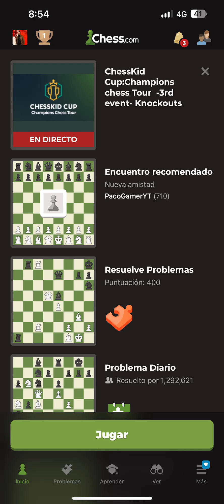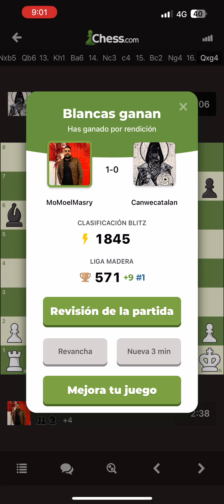Chess Random games 2